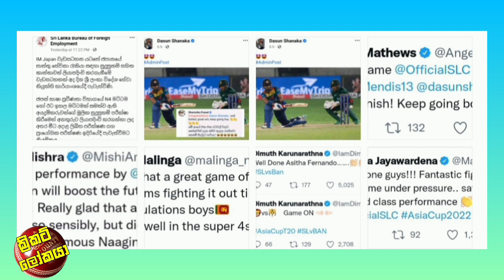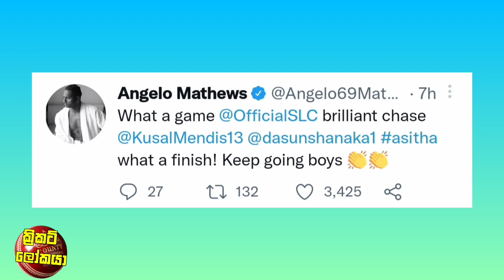බංගලියන් නෝන්ඩි කරමින් ශ්‍රී ලංකාවට දෙස් දෙස් විදෙශ් ක්‍රීඩකයන් සුබ පැතූ අයුරු / Cricket lookaya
ශ්‍රී ලංකාවට සුපිරි වටයේ තරග ඇති දවස් ,ඉන්දියාව සමග තරගය පැවැත්වෙන දවසත් මෙන්න